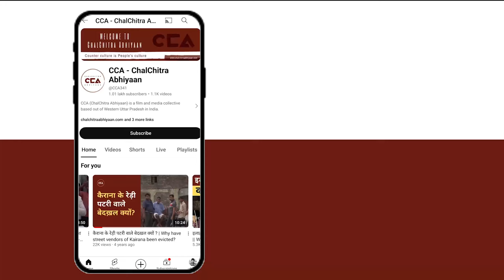किसानों ने मोदी के ड्रीम प्रोजेक्ट का काम रुकवाया | Farmers halted the work on Modi's dream project.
उत्तर प्रदेश के ज़िला शामली से हो कर जा रहे दिल्ली देहरादून एक्नोमिक कोरिडोर एक्सप्रेस वे पर रोड कट की मांग को लेकर शामली के भज्जू गांव में 7 सितंबर 2024 अनिश्चितकालीन धरना शुरु है
पिछले लंबे समय से दिल्ली देहरादून एक्नोमिक कोरिडोर एक्सप्रेस वे पर शामली के गांव भाज्जू में रोड कट को लेकर किसानों और प्रशासन के बीच विवाद चल रहा था जिसकी वजह से एक्सप्रेस वे का काम बंद पड़ा था । लेकिन 4 सितंबर को प्रशासन ने जबरदस्ती काम शुरू कर दिए जिससे नाराज़ किसानों ने एक्सप्रेस वे पर ही धरना शुरू कर दिया और अपनी मांगों को प्रशासन के सामने रखा | किसानों का कहना है कि जब तक गांव भाजू में उतार चढ़ाव के लिए कट नहीं मिलेगा हाइवे का काम पूरा नहीं होने देंगे, हाइवे पर कट लेके रहेंगे।

In the Bhajju village of Shamli district, Uttar Pradesh, an indefinite protest began on September 7, 2024, demanding a road cut on the Delhi-Dehradun Economic Corridor Expressway. For a long time, there has been a dispute between farmers and the administration over the road cut, which halted the expressway's construction. However, on September 4, the administration forcefully resumed work, prompting angry farmers to protest on the expressway and present their demands. The farmers stated that they will not allow the highway work to be completed until a cut for elevation is granted in Bhajju village. They are determined to secure the road cut.